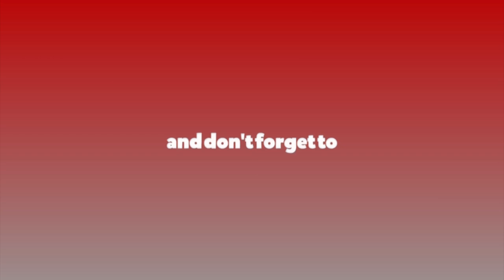प्रधानमन्त्री विरुद्ध हस्ताक्षर गर्नेलाई कारबाही हुने